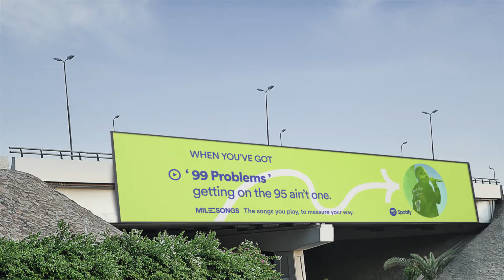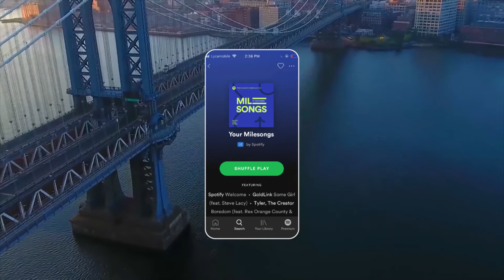Spotify Milesongs - Student Work 2020 | MIAMI AD SCHOOL Madrid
Campaña realizada para Spotify por nuestros alumnos de Portfolio Program, Daniela Cadenas, Thao Vu Phuong y Noel Matthew. Ganadora de un Bronze Award en los Young Ones Student Awards 2020 .

Dirección de arte: Daniela Cadenas y Thao Vu Phuong
Copywriter: Noel Matthew
Tutora: María Molina